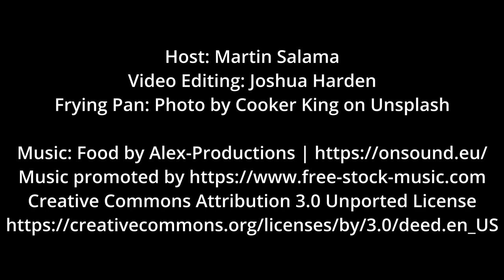Are You A Nuclear Reactor in Conversations?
Tired of conversations turning into NUCLEAR REACTIONS?
In this week's episode Martin discusses how you can make sure you're having conversations instead of confrontations.

While Martin is cooking an easy to make recipe of Fall Off The Bone Beer Braised Short Ribs, he talks about how he created one of his signature systems based off his own L.I.F.E. experience.

Join Martin while he reveals his secret to how be ready when you're faced with a possible confrontation.

I post original L.I.F.E. Code Warrior content every week.